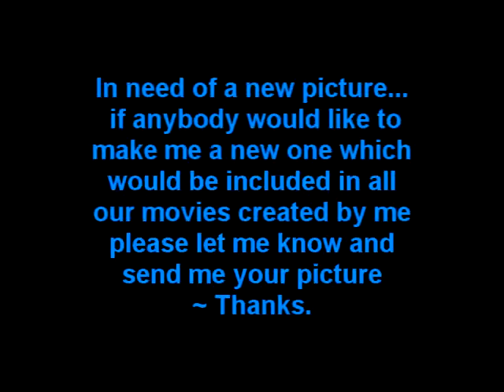GetAmped 2 - Guild Lunar (Great Avyon)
GetAmped 2 Gameplay and the Promotional video for the guild Lunar in the game Get Amped 2.
Ownin' up at Avyon Canyon. In Lunar that's all in a day's work!